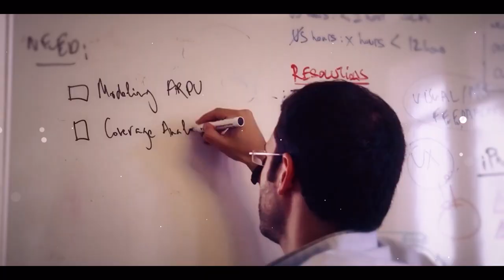ישראל – אומת הסטארט-אפ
ועידת הרצל ליזמות חברתית כלכלית, 125 שנה לקונגרס הציוני הראשון בבאזל, 28-29 באוגוסט 2022